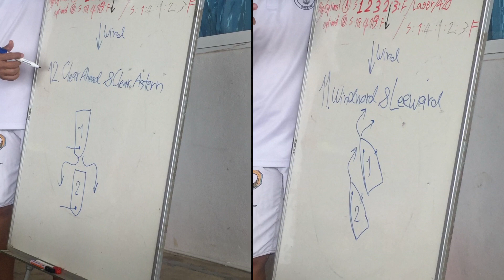NAC3SC - Phuket Dinghy Series Race II - 2018